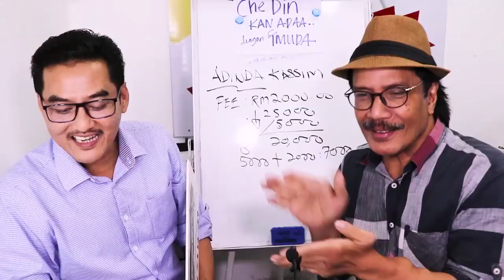LOAN LOLOS TERUS DATANG AMBIK KERETA?????? WHAAATTTT..ting ting ting ting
Alkisah En.Badrul nun jauh di Kuantan..berminat membeli ALZA ,TERPAKAI..dia wasap sahaja segala dokumen yang diperlukan tetiba loan APPROVED.
Team CDKA minta beliau datang untuk tesdrive, review kereta sebelum dia comfirm untuk setuju dengan kereta nie..tetapi dia COMFIRM teruss..whaattt.. dia tengok gambar dah
jatuhcinta..dia yakin dengan CDKA.
Makanya datang bersama isteri dan anak menaiki bas ke KUALA LUMPUR... dan ternyata  kali pertama tengok kereta di depan mata..beliau dan isteri berpuashati...
Hidup hidup CDKA💪💪💪💪

ENCIK BADRUL MRMBELI PERODUA ALZA 1.5 $ADVANCE #2015 DENGAN CHE DIN KAN ADA.

✅IC BOTHSIDE
✅LESEN BOTHSIDE

Sebarang kemusykilan,
sila hubungi